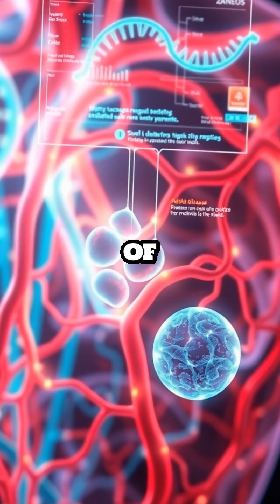AI in Healthcare: Revolutionizing Diagnosis and Treatment for Everyone!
GJ4P5JKZI8PSFSUQ